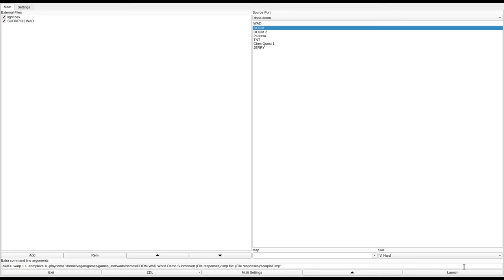DOOM 1 - SCORPIO1.WAD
called "The Scorpio Project, Act 1 (scorpio1.wad)" in the /idgames FTP.
created by Jim Gitzlaff on August 21st, 1994.
from the .txt file included with the WAD:
"You've cleaned up the mess left by the Military's secret projects on Phobos and Deimos. With this victory, the hellish invasion seems to have been thwarted.

Unfortunately, the Military was engaged in another project in the vicinity of Mars: codenamed Project Scorpio. The goals of the project were to acquire samples of alien microorganisms that existed in the vacuum of space. No significant discoveries are known to have been made by this project.

However, one of the satellites used to scoop samples recently passed close to the Martian moons. After the Scorpio base recovered the satellite for examination, chaos broke out and communications with the base cut off. A trouble- shooter sent to assess the situation disappeared. Apparently demons from one of the moons stowed away aboard the satellite and migrated to the Scorpio base. Your mission is to exterminate all of the hellish creatures and destroy the satellite.

You have been issued only a pistol because the Scorpio base is known to have a substantial armory on the first level in its Blue security area. Access from level one downwards to level eight is available via a series of lifts. Note that the path downwards is intentionally circuitous so that sections of the base could be quarantined if any dangerous life forms escaped. Finally, note that there are many security pads located throughout the base. Some must be activated in order to achieve the higher-security areas, but others were designed to redirect intruders and expose them to security personnel. Use caution throughout.

Play is very nonlinear. You can win several different ways, but some are substantially easier than others. In coop mode, do not make the mistake of going separate ways...watch your buddy's back!"